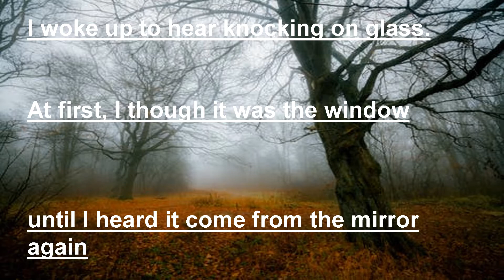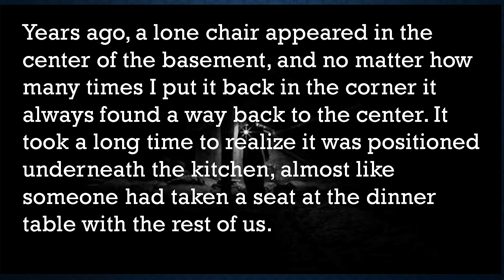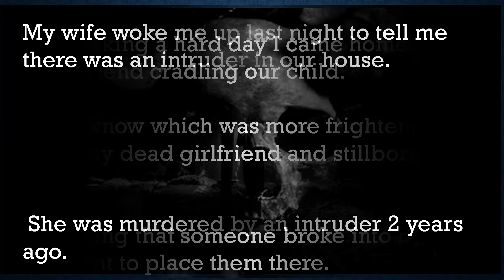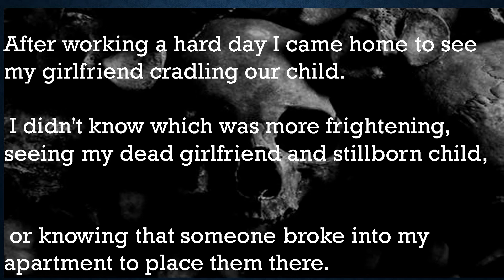Super short horror stories